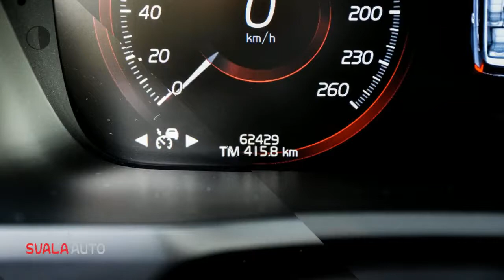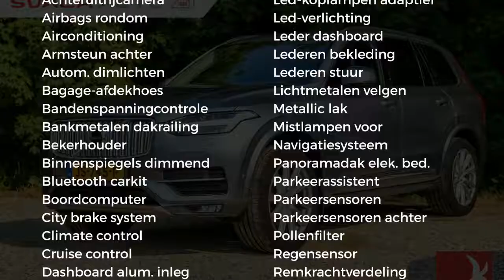Volvo XC90 T5 254PK AUT. | INSCRIPTION | AWD | 7 PERS.